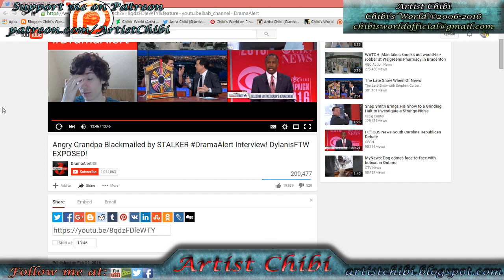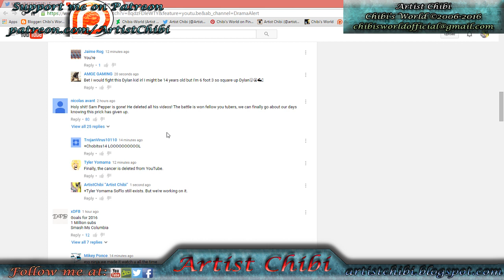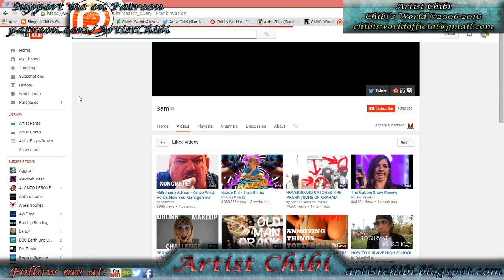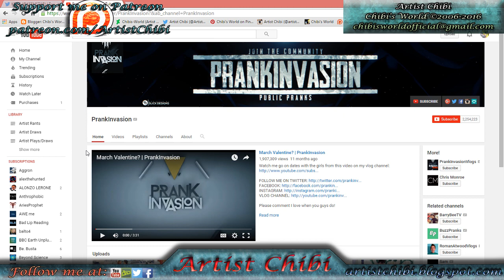HA! Sam Pepper deleted his videos! Now leave, SoFlo.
Sorry for any shitty quality in this video. It's just a quick upload to laugh that Sam Pepper deleted all his videos. HAHAHAHAHAHAHAHA! If the audio/video do not match, no worries. I'll get that fixed at a later date.
I think Sam may have privatized his videos. Honestly, who the hell cares?!
Yeah, Michael is Kid behind the camera. Forgive me for not thinking about that at first. Can't take everything Keemstar says seriously.